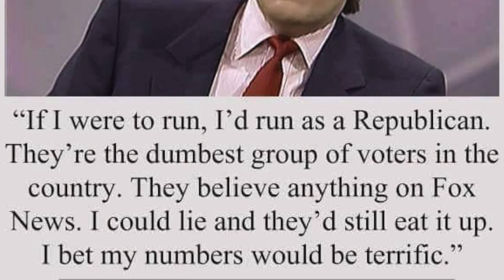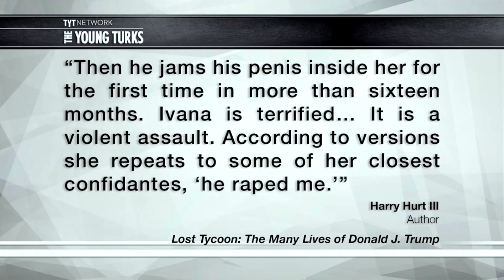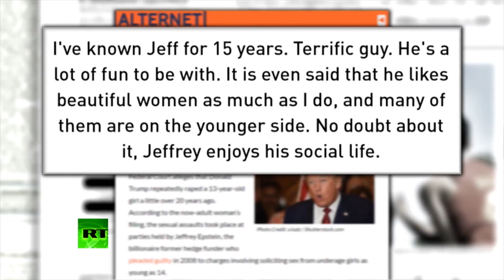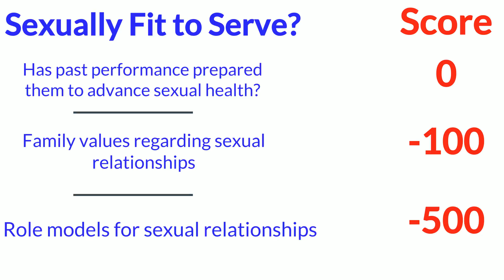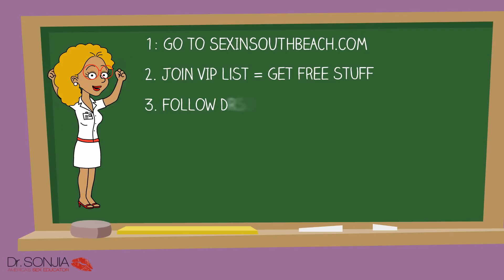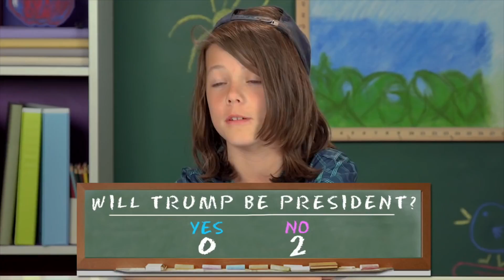Jeffrey Epstein and Donald Trump: Sex Parties, Rape, and Underage Girls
Donald Trump is a serial sex offender, just like Jeffrey Epstein. Even before he was elected, America's Sex Educator warned everyone about Trump and Epstein's criminal sexual history together.  More than 22 women have charged Trump with inappropriate sexual behavior and some of these women were underage at the time Trump sexually violated them. Many of Trump's sexual assaults were conducted with his friends like, Jeffrey Epstein, a well-known child sex trafficker who is addicted to violating children.
Since Epstein and Trump's sexual exploits are all over the news again, this video presents a lively compilation of evidence which show that Trump is a sexual deviant just like his good buddy, Jeffrey Epstein,  a repeat criminal sex offender who has avoided being prosecuted - just like Trump.

Was your mind blown by the pussy-grabbing presidential candidate last weekend? Sorry for the vulgar language.

If that offended you, I know you spent last weekend wondering how a presidential candidate who brags about sexual assault could still be a contender. I know I did.

But the fall-out sent an even more meaningful message to Mr. Trump, which can also be applied to our own sexual relationships - if we want them to be more successful than Donald’s marriages.

Know when to quit.

Sometimes, no means no, and it is never going to change to yes. If you’re into someone but none of their friends or family support their relationship with you, it will be very challenging to sustain a fulfilling sexual relationship. It’s gonna be an uphill battle. And remember, sexual fulfillment usually comes when you’re not front and center on a battleground.

If you’re beloved says, “No, I don’t want to convert to your religion.” either accept it or move onto someone of the same faith. Or decide to have an unharmonious, contentious relationship. But remember, you knew they said no and chose to stay in that situation. Sounds like great fuel for foreplay, right?

Well, that’s exactly what Trump is doing after the Republican Party has said, “No. We don’t want you.” By ignoring their rejection and staying in the political establishment, the relationship between the GOP and Trump is poisoned by conflict that is crippling the elected leaders' ability to accomplish progress for our Nation.

Think about progress like great sex. It happens when you’re not front and center on the battleground. Trump is a walking battleground, and the wars he’s ignited within the GOP prove that he doesn’t know how to have amazing sex with a WILLING woman nor achieve progress as a politician.